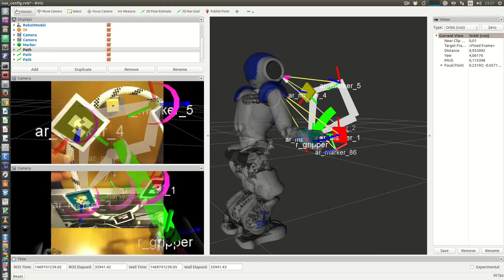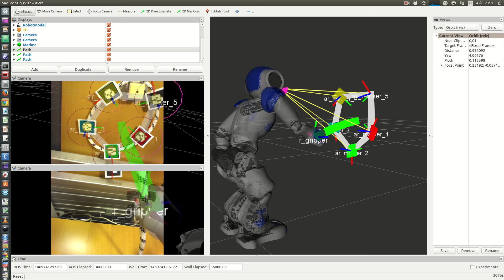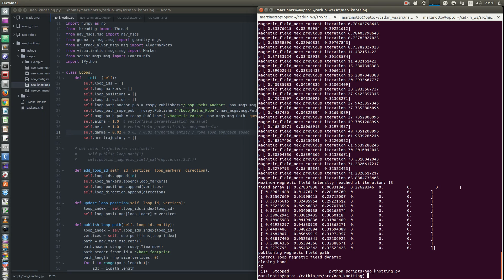Nao Knotting - 8 - Dynamic Target - Rviz